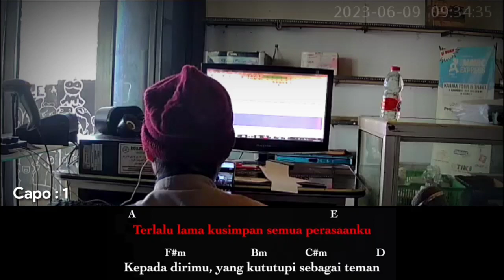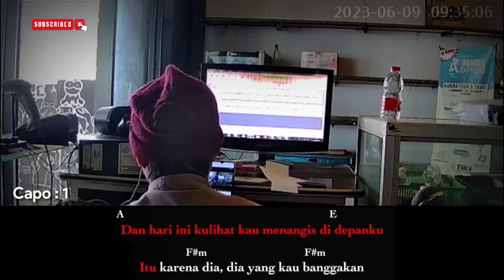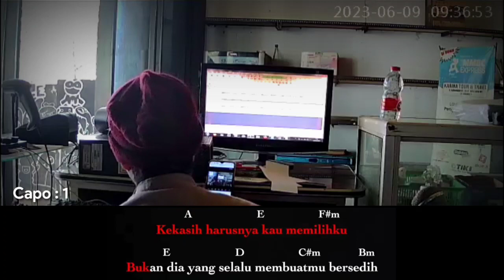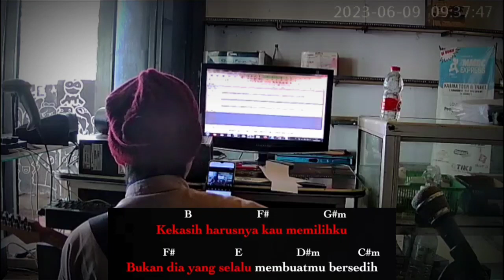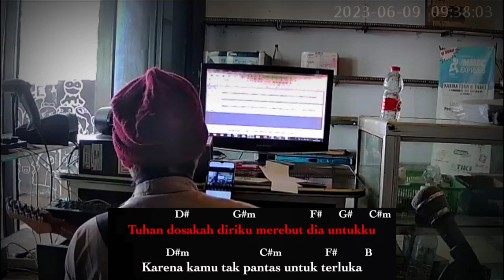Karaoke Tak Pantas Terluka (Keisya Levronka) Chord & Lirik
akustik

Original songs : Tak Pantas Terluka by; @KeisyaLevronkaChannel